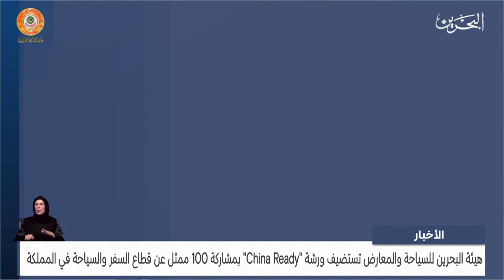البحرين مركز الأخبار : هيئة البحرين للسياحة والمعارض تستضيف ورشة China Ready